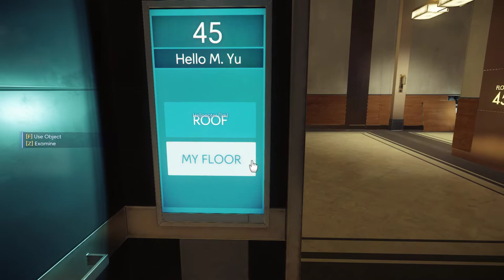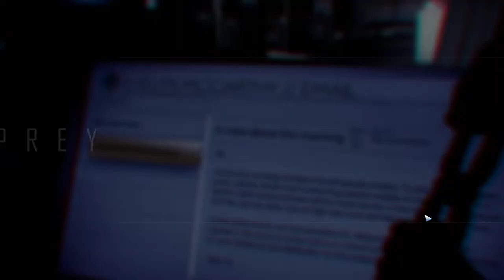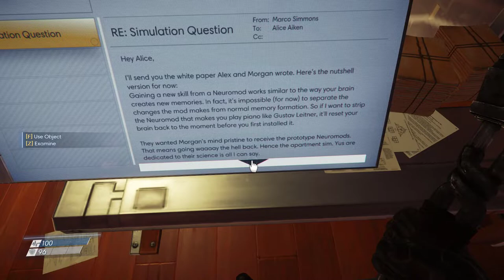Prey 2017 2022